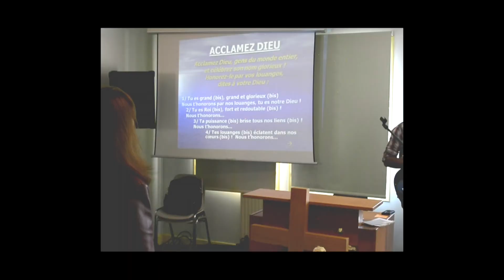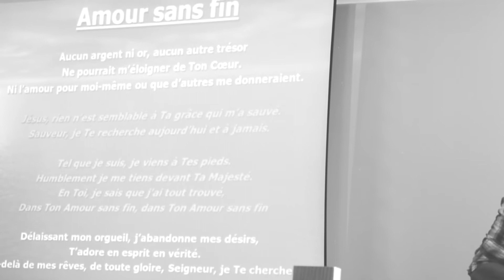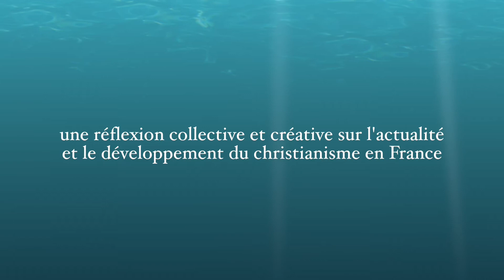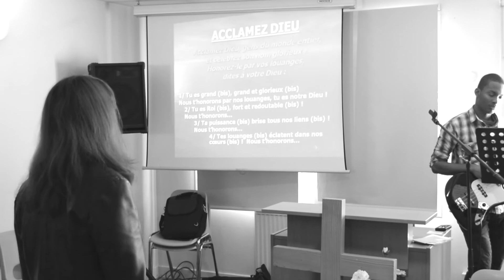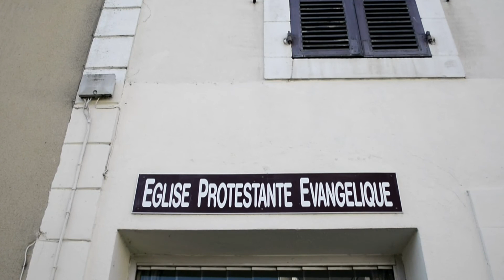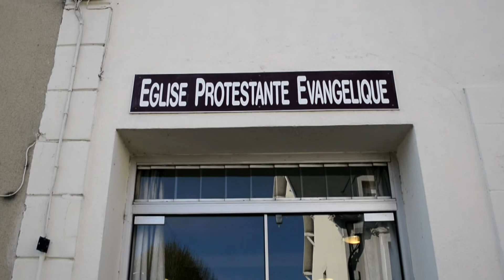ITW#4 ETN - Montluçon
Pour cette ITW#4 je suis parti au centre de la france avec Sabrina Kébli ou nous avons été invité à une Assemblée.

France-Mission
7, rue Paul Constant
03100 MONTLUÇON